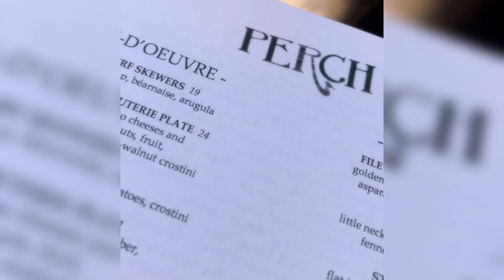Unboxing CHANEL 19 Quilted Wallet On Chain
FOLLOW ME ❤️